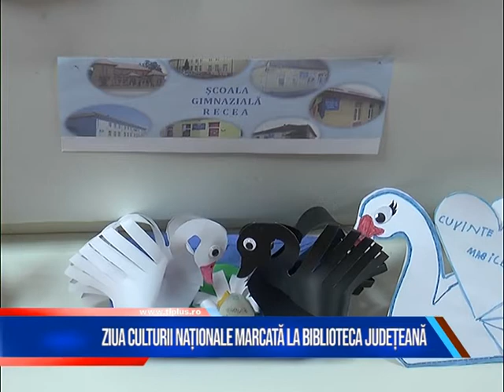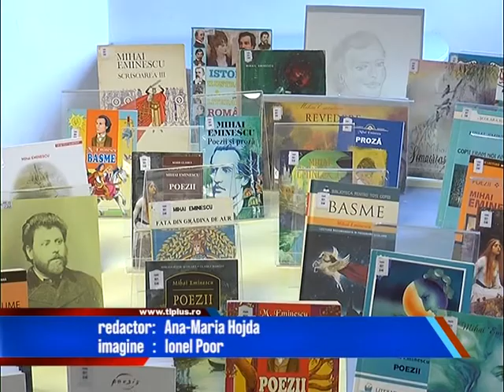ZIUA CULTURII NAȚIONALE, MARCATĂ LA BIBLIOTECA JUDEȚEANĂ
Ziua Culturii Naționale a fost marcată și la Biblioteca Județeană ”Petre Dulfu” din Baia Mare. Aici, elevi ai Școlii ”Nicolae Iorga”, Liceului de Arte și ai Palatului Copiilor au organizat diverse expoziții de arte plastice în cinstea poetului Mihai Eminescu.